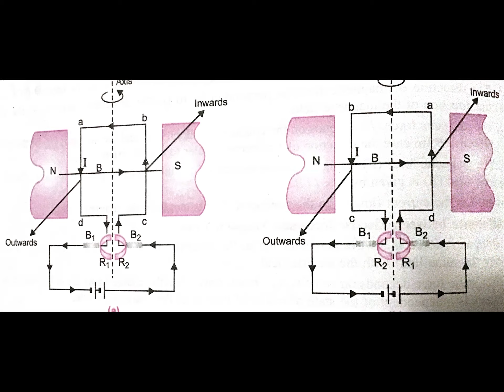magnetic effect5 Electric motor dc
dc motor construction principle and working